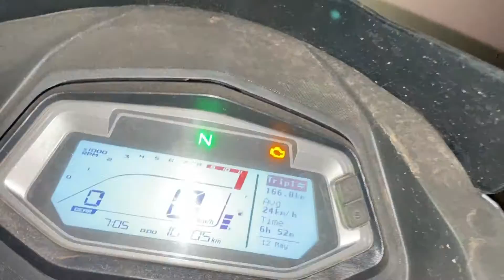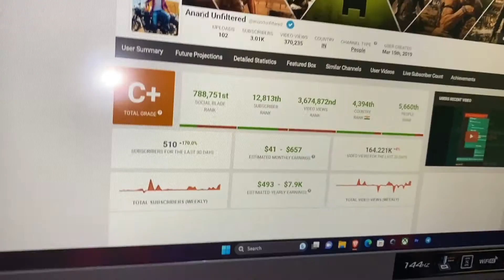Real Income from Youtube | How Much YouTube Pays?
Gears i Use :

Mirrorless Camera Sony Alpha ILCE 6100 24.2 MP Mirrorless Digital SLR Camera Body only

Microphone For Sonya6000 Sony ECM-G1 Shotgun Camera Microphone

SD Card For Sonya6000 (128GB/200MBPS)

Lenses 7artisans 4mm F2.8 APS-C Format Circular Fisheye Lens, Ultra Wide 360 Panoramic View

Wireless Microphone Digitek Wireless Microphone System

Rode Adapter For Mic

External Light I use For Low Lighting

DIGITEK® (DRL-18H C) Professional 46 CM (18" inch) Big LED Ring Light